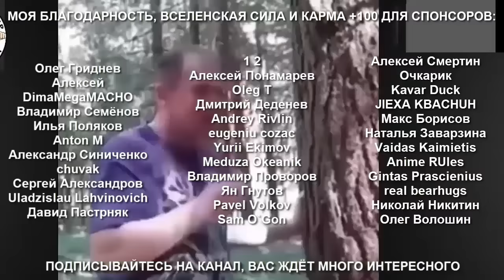ЧХАРЁК ЖИВ! Но Мастера-Конкуренты Уже Рядом!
Легенды не умирают и всегда живут в наших сердцах! Особенно когда продолжают нас учить не обучаемому!